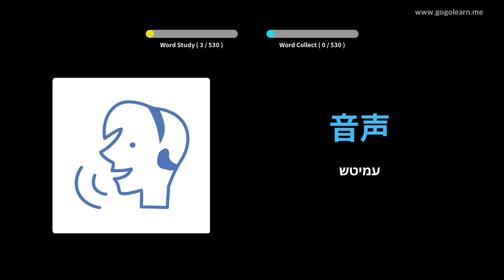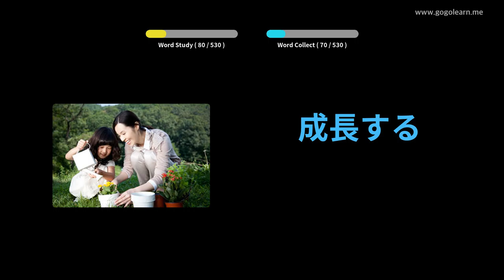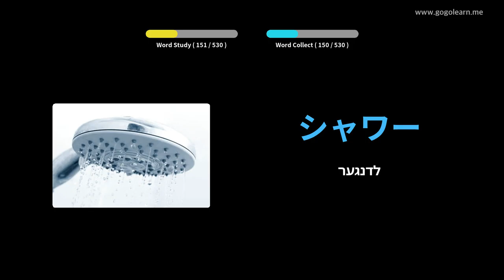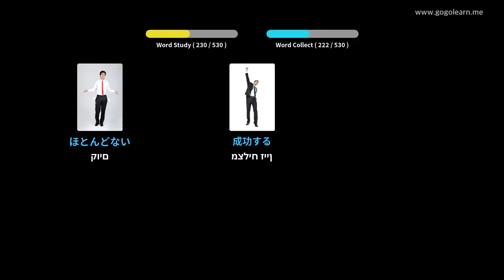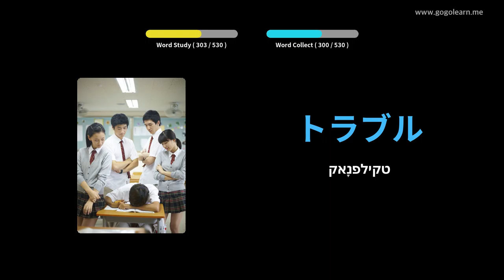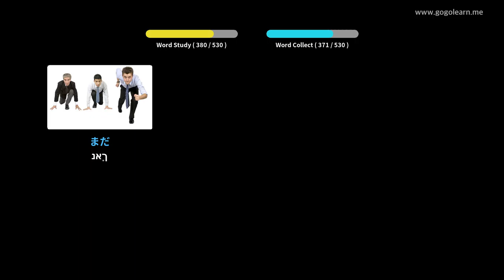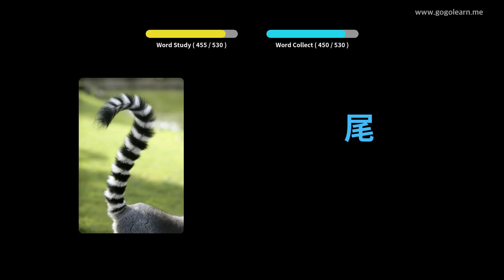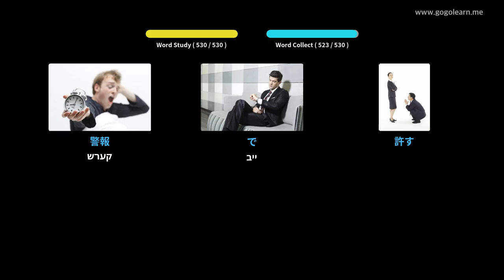יאַפּאַניש וואָקאַבולאַרי יקערדיק צווייטיק שולע | Golearn